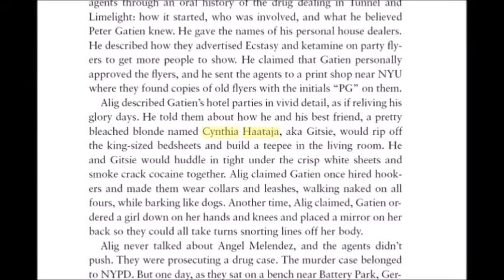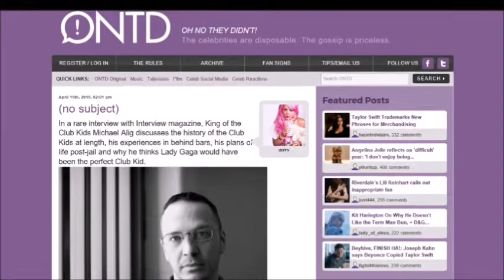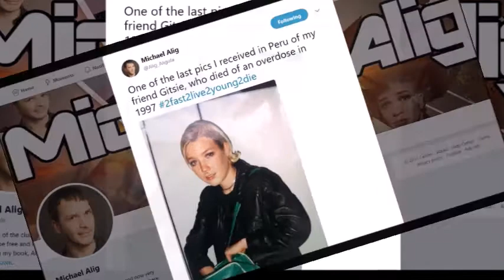Gitsie and Michael Alig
Does Michael Alig feel responsible for Gitsie's passing? Plus an Update on Gitsie.

Song: Space [Top Shelf Sounds Release]
Artists: Jansku